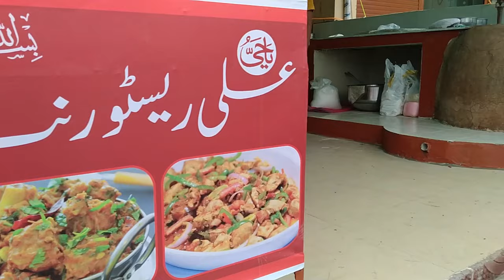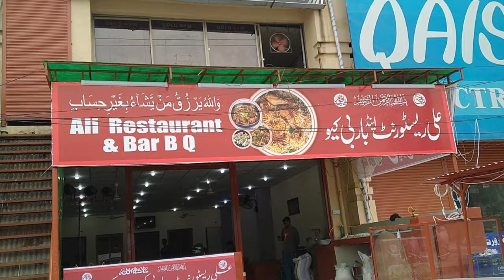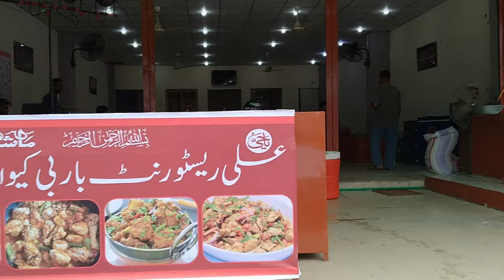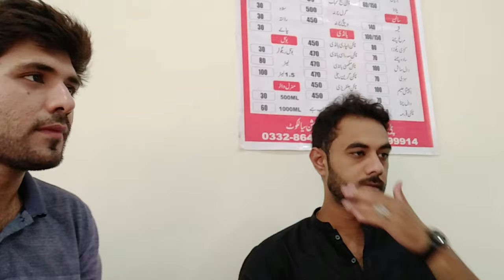New Hotel In Sialkot || Hamza Bhai Ka Hotel Khul Gya AlhamduLILAH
Ali Restaurant  And Bbq Sialkot
Having All Types of Desi Food
With friend's  and Family Seating Arrangement  in a comfortable  environment..  Location : Gondal rd opp Pso pump

almost 2 km away From Mcdonalds sialkot

TYSM :)